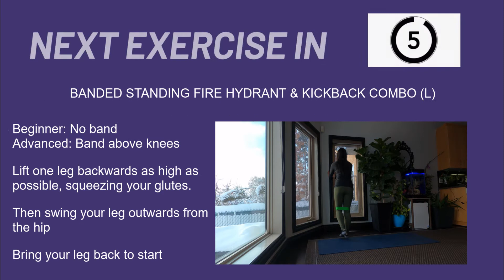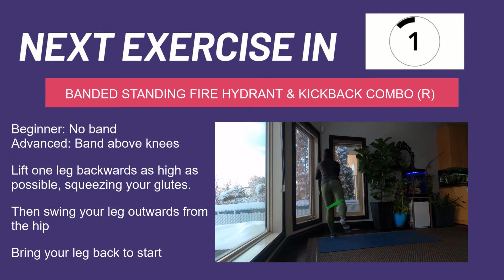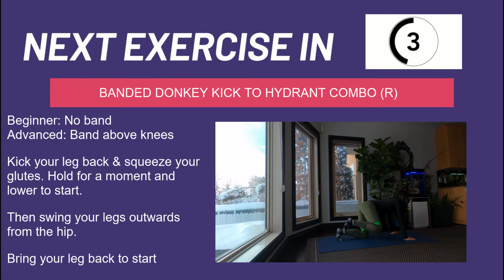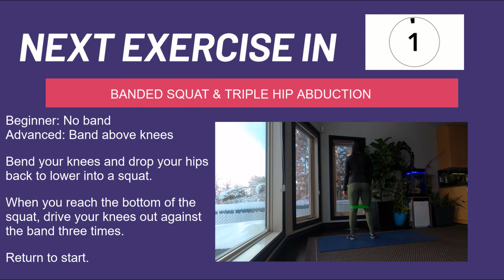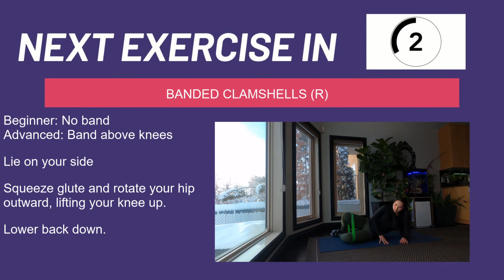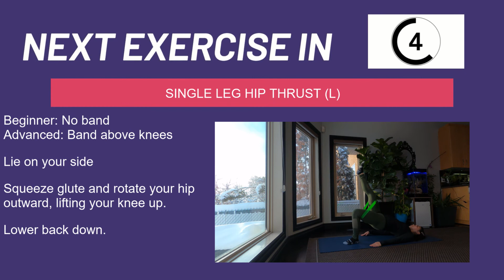5 Hướng Dẫn Tập Mông Tại Nhà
5 hướng dẫn này sẽ giúp nâng và phát triển mông của bạn!
Sử dụng mini exercise bands để tăng sức đề kháng và liên tục tăng sức đề kháng để nâng và phát triển cơ mông của bạn.
Coi video lại từ 3:39 để làm năm động tác tổng cộng 3 lần và chịu khó tập ba lần một tuần. Tập mông 15-20 phút với 5 động tác này tại nhà hoặc ở ngoài tiệm khi rảnh. Hãy nhớ dành một ngày nghỉ ngơi sau khi tập để cơ mông của bạn có thể phát triển.

LINKS
Xtreme Bands Core Exercise Sliders & Resistance Band Set (6 Level Set)
Xtreme Bands Resistance Set (6 Level Set)
Under Armour Women's Tech Twist Crew Long-Sleeve T-Shirt
HEAD Women's Solid Criss Cross Crop

Track: Lorenzo Ginex - Reborn (ft. Gianina)

Track: Tomatow & Alex Hackett - To You

Track: Julien Fade & Godmode - King